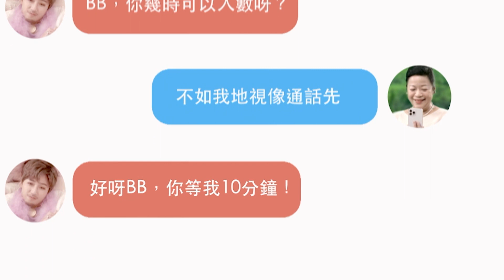【 騙愛玩家 • 先騙心後講金？】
收到「Honey, Happy Valentine’s Day!👩🏻‍❤️‍👨🏻」訊息唔好開心住，好似Simon 🤴咁嘅「騙愛玩家」專喺社交媒體結識異性，自稱投資達人，噓寒問暖之後，就會推介投資應用程式或投資網頁，仲話跟佢嘅貼士買就賺硬，真係有咁筍？😈

想知「騙愛玩家」有乜伎倆呃你，同埋點先可以識破佢，快啲睇片啦！

有懷疑，即打18222！